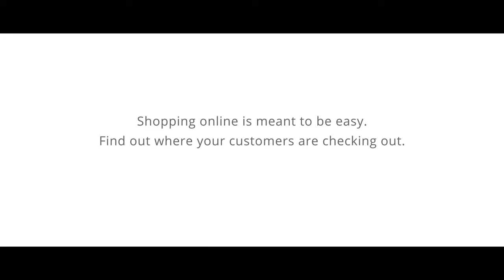Google Analytics In Real Life Online Checkout